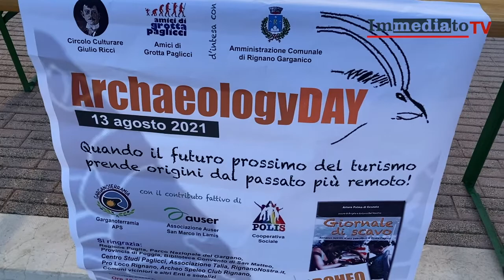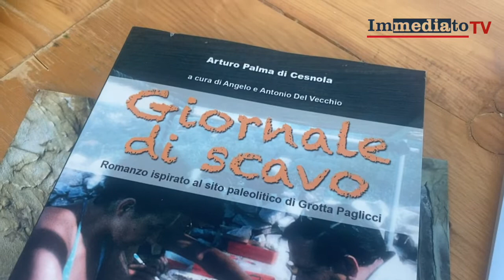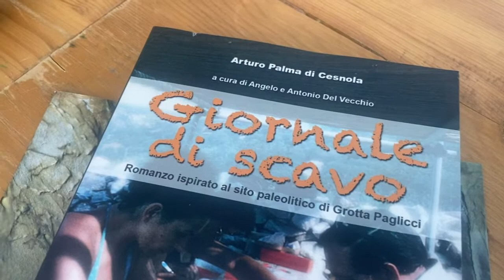RIGNANO CAPITALE DELL'ARCHEOLOGIA PUGLIESE, DOPO IL MUSEO C'È LA RIAPERTURA DI GROTTA PAGLICCI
Durante le campagne di scavo eseguite a partire dagli anni ’60 da alcuni tra i più importanti archeologi in Italia e in Europa, tra cui il prof. Arturo Palma di Cesnola al quale fu conferita anche la cittadinanza onoraria di Rignano Garganico, sono stati rinvenuti oltre 45.000 reperti, tra cui una ricchissima industria litica e arte mobiliare, resti ossei di fauna e, tra i reperti di maggior rilevanza, due sepolture umane, la prima datata 24750 anni da oggi mentre la seconda 23000 anni da oggi, sotto ocra con notevoli acconciature ornamentali e corredi funebri, oltre ad altre ossa umane appartenenti al periodo Gravettiano ed Epigravettiano.